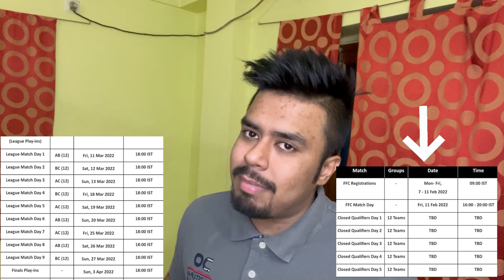Free Fire Max?